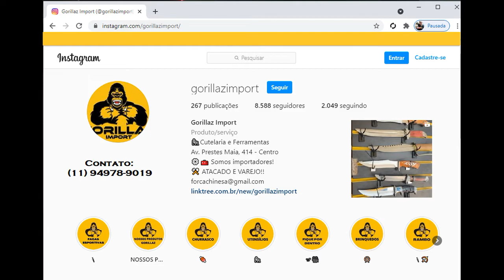Aula Kenjutsu 7